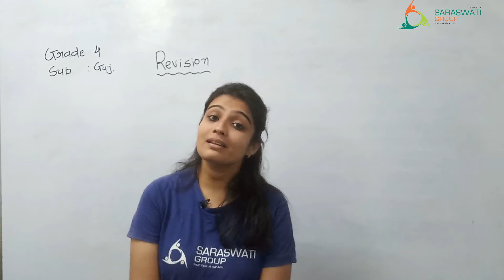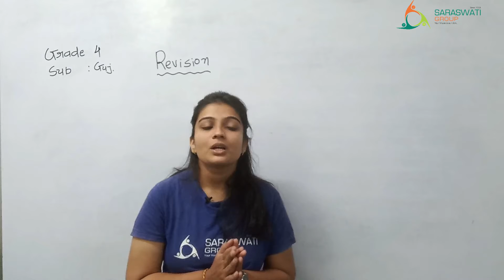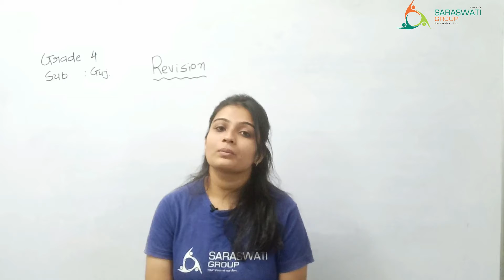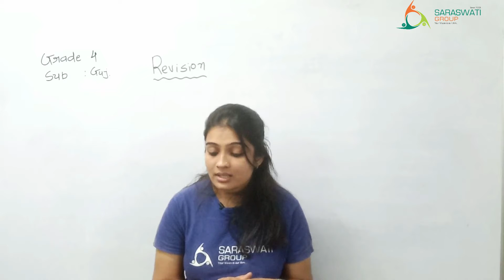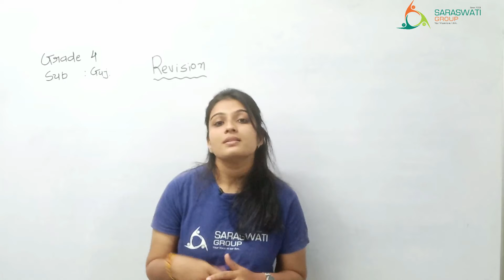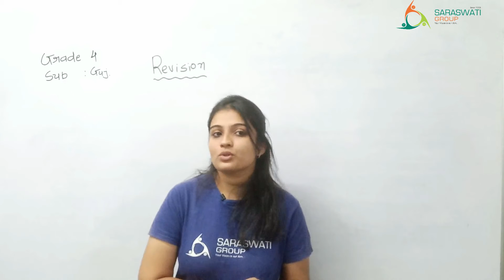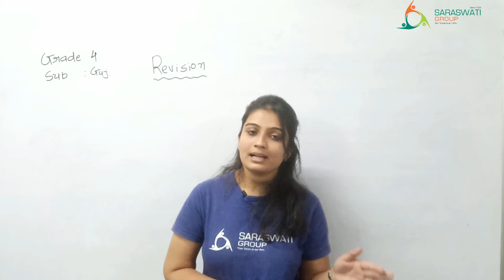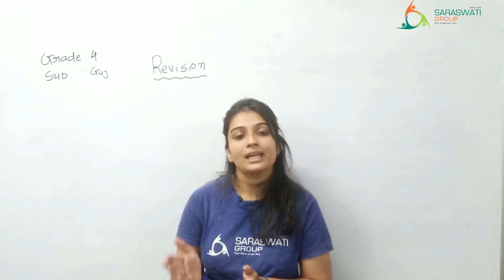grade 4 revision date 3 11 20